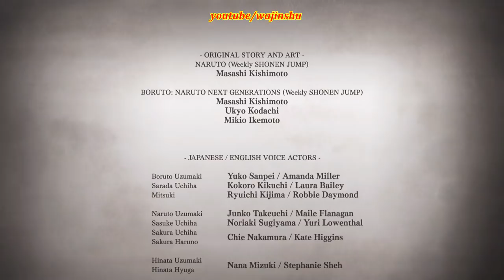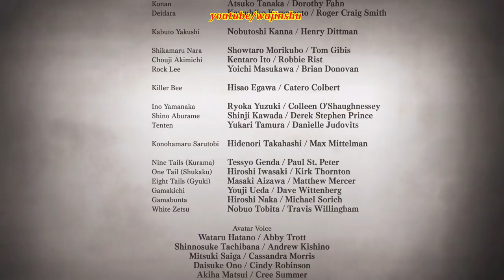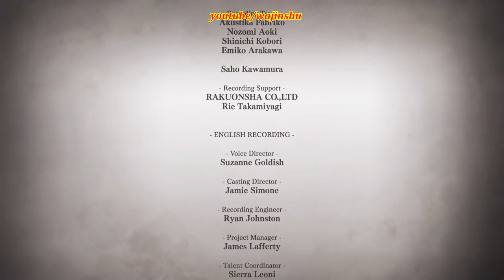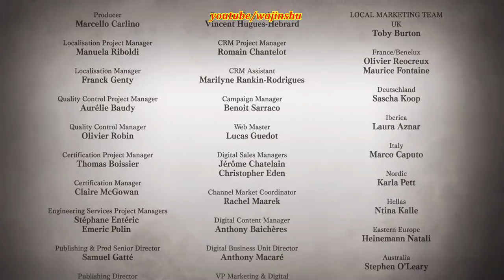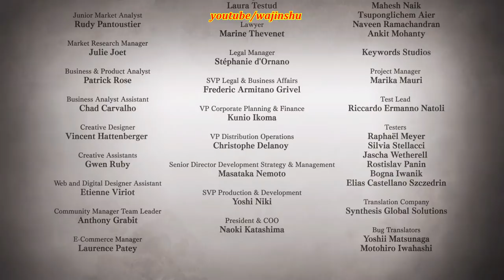Naruto to Boruto Shinobi Striker PC Walkthrough Ending Part 22 - Kurama Naruto Boss Battle Gameplay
PC Specs:
16 GB Ram

Unraid OS Server Specs:
32GB G.Skill Flare X DDR4 F4-3200C14D-16GFX Quad Channel 3200 Mhz XMP Overclock